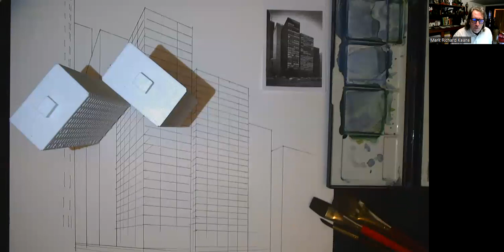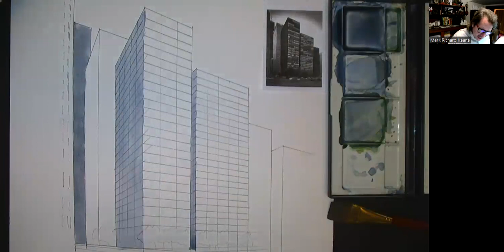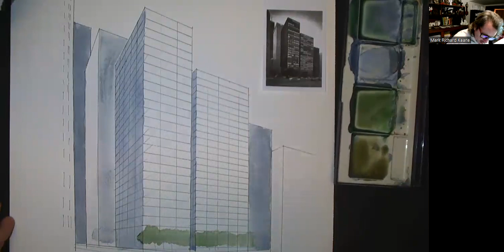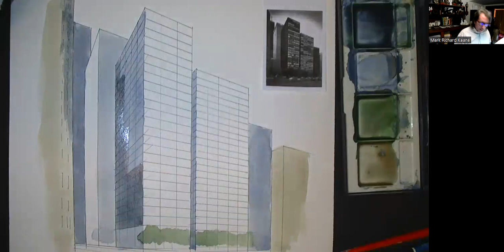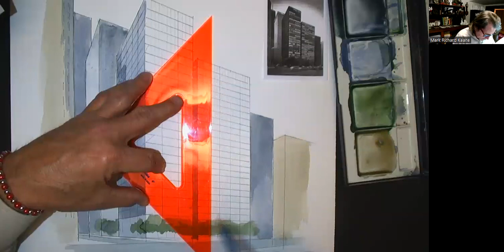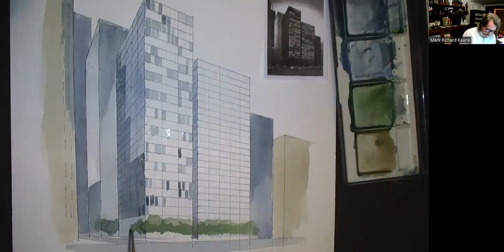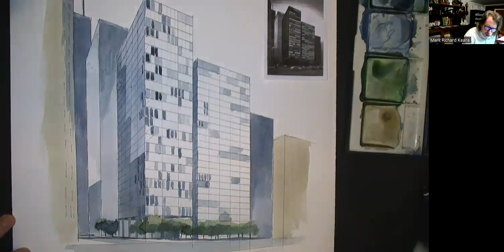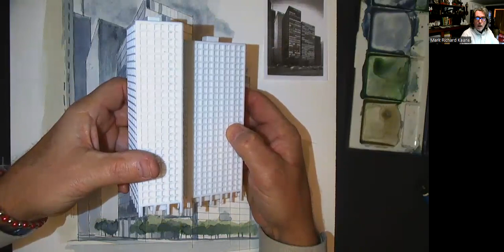Modern Masters 6 - 860/880 Lake Shore Drive, Chicago, IL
To follow along, access any template base sheets I use in my videos The twin 26-floor, 254-ft tall towers by Ludwig Mies van der Rohe were dubbed the "Glass House" apartments. His design principles were copied across the world and are characteristic of the International Style.